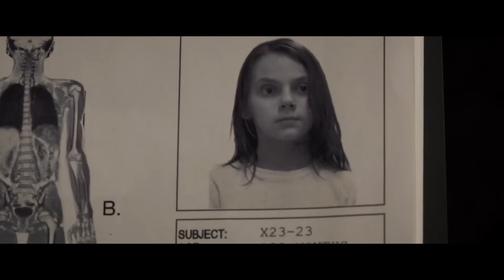RESUMO DE DEADPOOL E WOVERINE! TUDO QUE VOCÊ PRECISA SABER ANTES DO FILME!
O filme mais esperado do ano Deadpool & Wolverine já está saindo mas para assistir ele tem algumas histórias que são necessárias de saber, por exemplo a origem do Wolverine e a origem do Deadpool nos filmes. Nesse vídeo eu trouxe um resumo com a história completa dos dois personagens até aqui. Tudo que você precisa saber antes de assistir Deadpool e Wolverine!